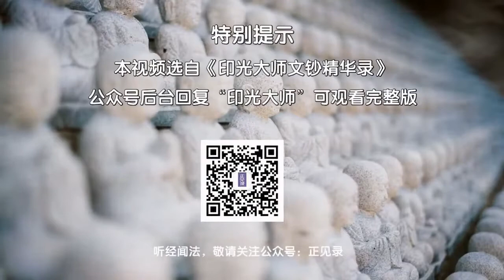慧律法師重點開示 越修行反而妄念越多，是怎麼回事？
慧律法師講解 金剛經重點

深信淨土，誓死不退。 慧律法師主講
2018年水陸大法會開示  勝鬘夫人十大願  慧律法師主講